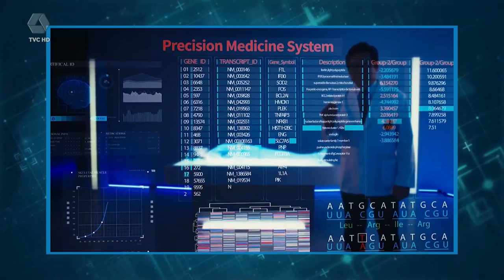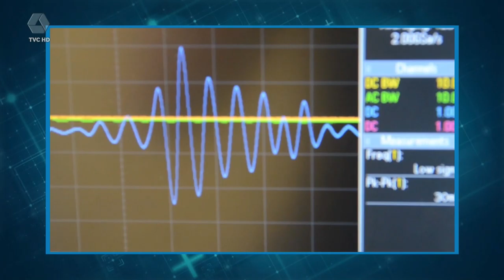F5 Tecnologias da medicina